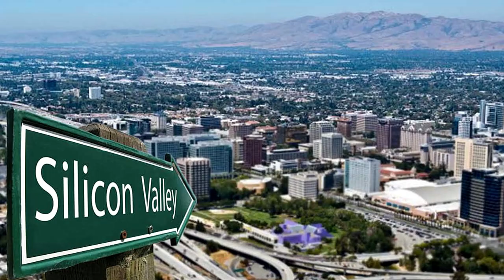Empiezan a investigar a los exfuncionarios millonarios de Danilo Medina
En este capítulo te hablaré acerca del interrogatorio practicado a Donald Guerrero, exministro de hacienda del gobierno del expresidente Danilo Medina por personal de la procuraduría y la necesidad de ponerle frenos a la corrupción de una vez y por todas.